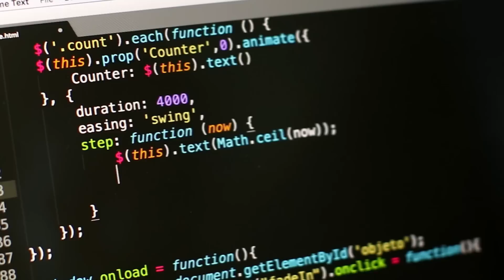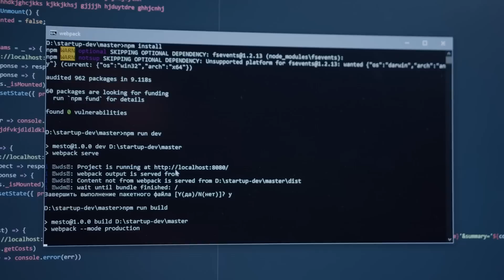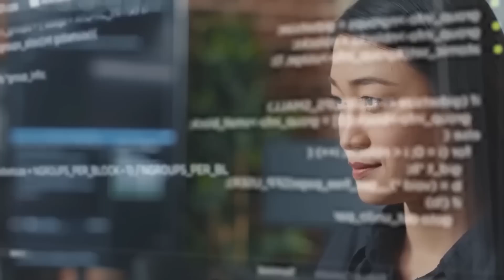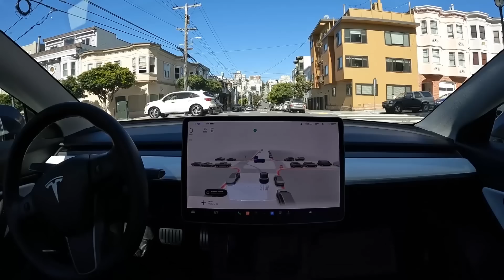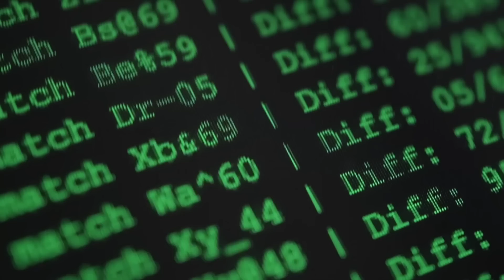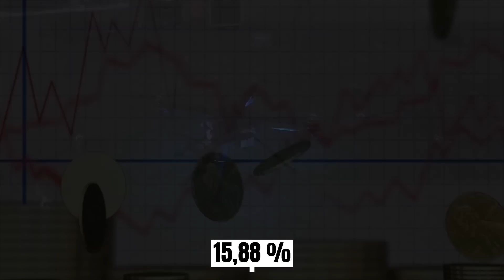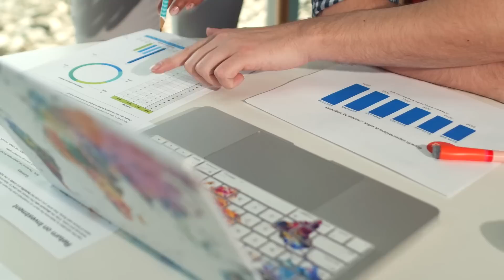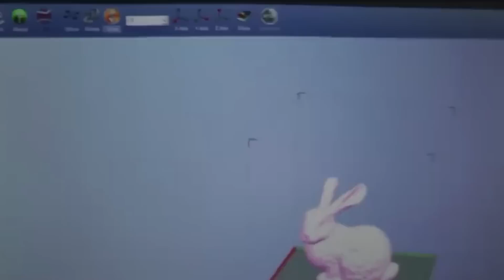15 INDUSTRIAS DEL FUTURO QUE LO CAMBIARÁN TODO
Explora como la tecnología ha cambiado el mercado global en las ultimas dos décadas. Desde los teléfonos hasta las criptomonedas, descubre los secretos detrás de los mercados emergentes y revolucionarios. ¿Estas listo para explorar su impacto? Sigue viendo para descubrirlo.